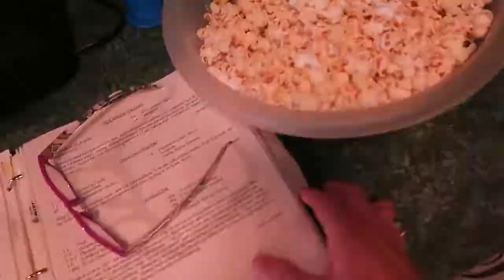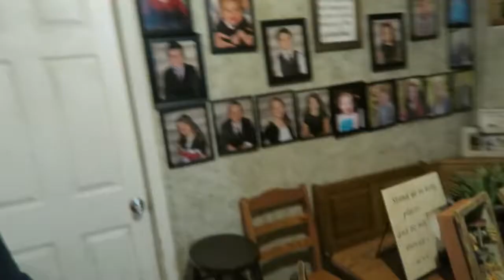Now That Wore me out! Making Halloween Treats ln 1 Day!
Wow , that was a lot of work but l got all the treats for the trick or treaters done in one day.  l will do the doughnuts tomorrow.  l have been doing this now for 43 years. Whew, Too much fun!

Momma O
Lehi, Utah
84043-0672